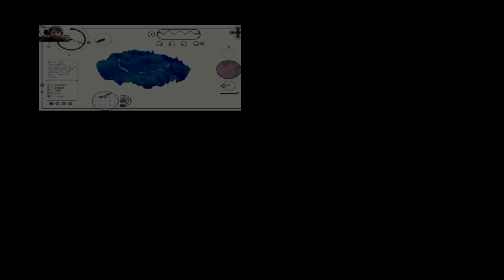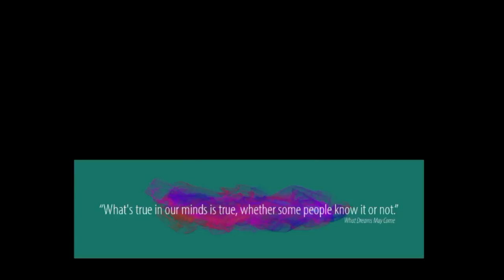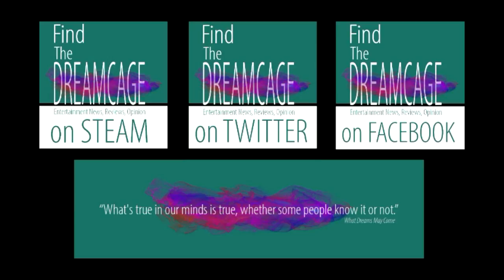Let's Play Space Tyrant Part 4 Oppress Them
"I wasn't tyrannical enough apparently"

Terrorize the galaxy for fun and profit! Space Tyrant is a surprisingly deep beer & pretzels strategy game set in a darkly humorous future. Build a mighty space force, disintegrate peaceful aliens, and rule irresponsibly on your relentless march to total domination.

This time DI Space Tyrant (Navigator of Space Yachts) discovers nothing, says "diddly plop" and accidentally wins anyway.